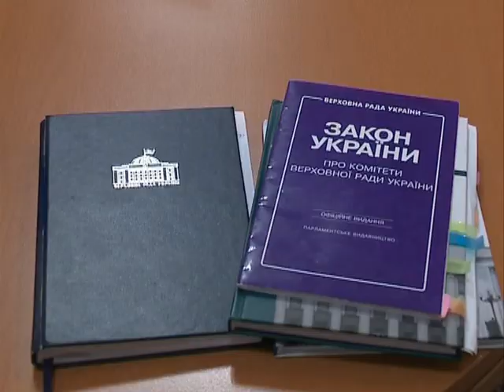Комітет з питань антикорупційної політики 3.11.2020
Із засідання Комітету з питань антикорупційної політики